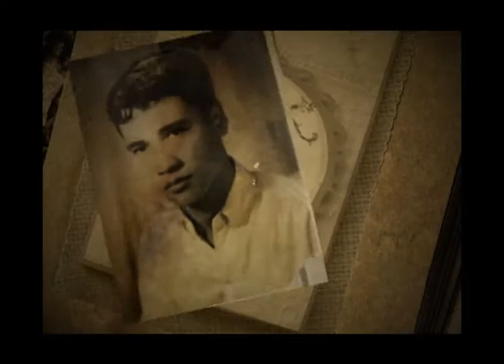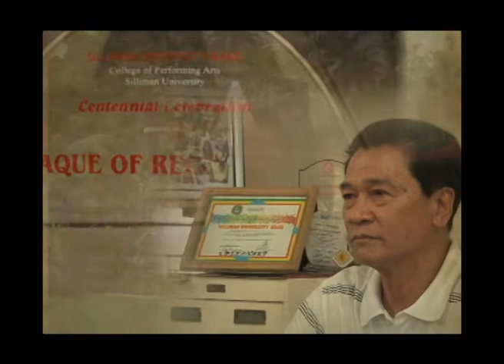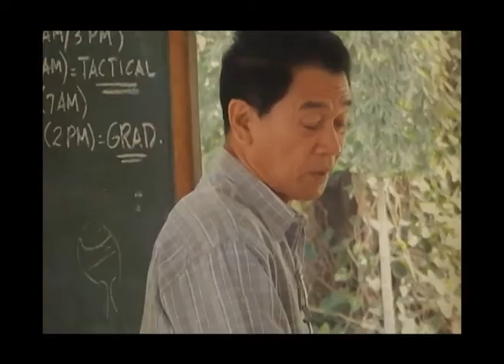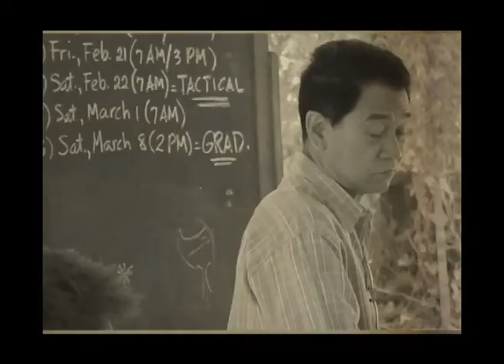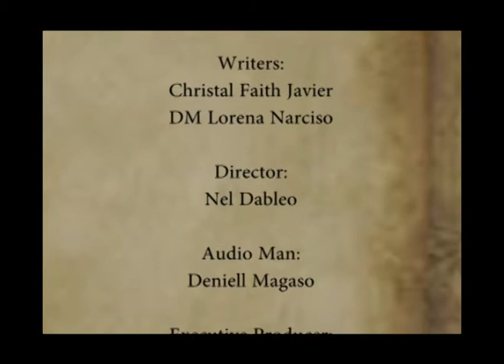The sound of excellence: A Joseph Basa Story